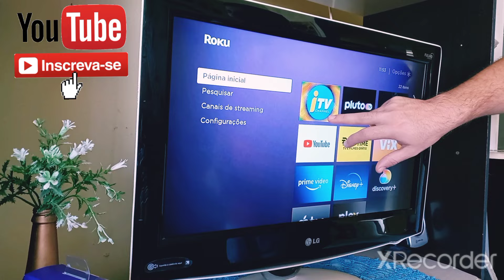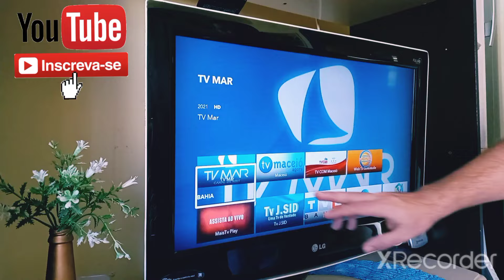COMO VER CANAIS DE TV ABERTOS, GLOBO, SBT, BAND, RECORD. SMART TV COM Roku Express melhor que TV Box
Dica para quem tem aparelho Roku Express que transforma a TV antiga em smart TV.

🟥 Meu Presente Só para inscritos nesse Canal do YouTube!!! ACESSE E COMPRE O QUE PRECISAR
👉 *Quer uma tela grande? Câmera boa? Bateria potente? Então chegou a hora de comprar o seu aparelho celular! Só na* (loja do Canal "Como fazer") *Aqui você encontra Smartphones, Relógios inteligentes, Casa inteligente e etc..!!!* 🎁🎁🎁

Visite o site: ➡️ 👉GANHE DESCONTOS DENTRO DA SHOPEE COM ESSE LINK. ACESSE E COMPRE O QUE PRECISAR

*Todos os seus produtos originais e com a qualidade e garantia que você conhece.

  ©TechTrends pertence ao canal do YouTube "Como Fazer". ✅✅✅

   No app da INCO, com a partir de R$500,00 você já consegue investir nas ofertas disponíveis e ter rentabilidades de até 26% ao ano.

2- Informe o meu código de convite no início do cadastro: ( canalcomofazer). 😘👍✅